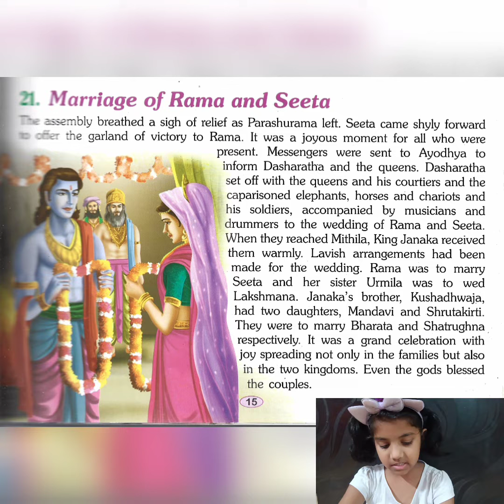ramayan in English | Ramayana Episodes Part 21 | Pukku and lavi world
Ramayana Episodes in English. Ramayana Part 21.
Ramayana Episodes
ramayan in english,
ramayana epic english,
doordarshan ramayan,
ramayan english episode,
ram,
hanuman,
laxman,
ravan,
ram ravan yudh
sita,
sita haran
Ramayana : Story of Diwali | Mythological Stories
Ramayana- The Story of Diwali
Diwali is a festival of joy and prosperity, and a celebration of the victory of good over evil. This is the story of Ram and Ravan. A story related to this festival.